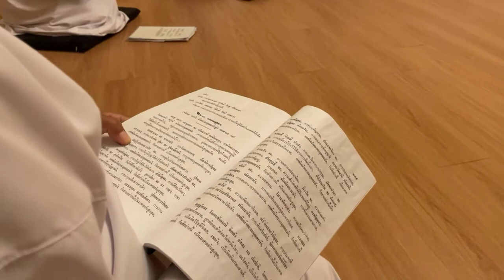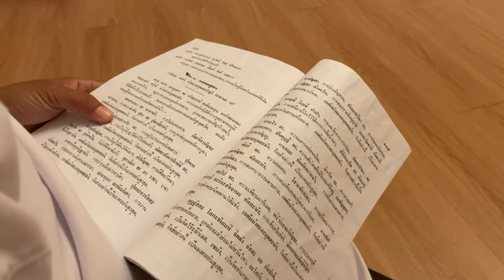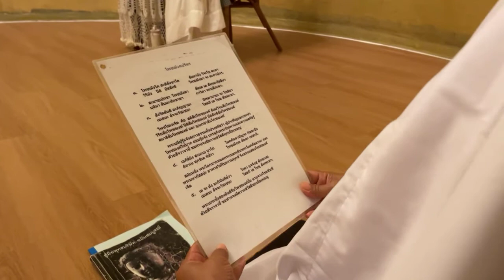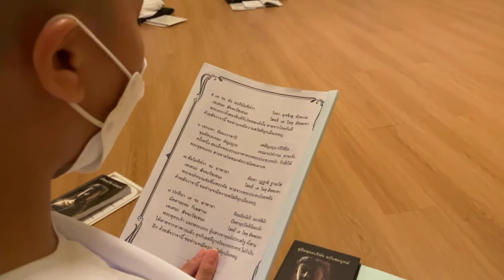มิตรภาพ